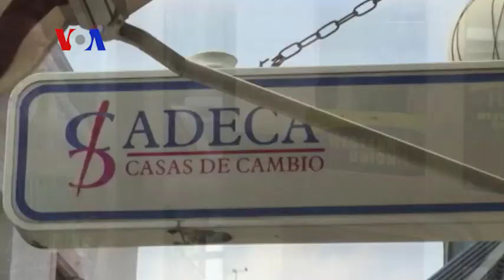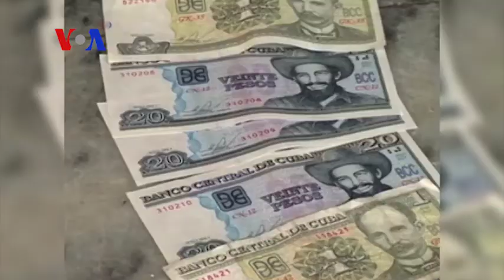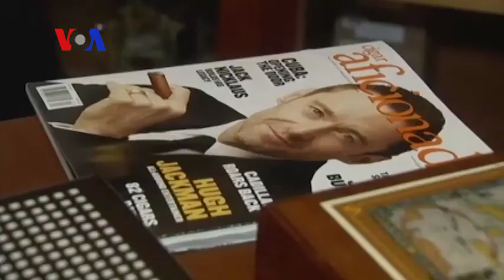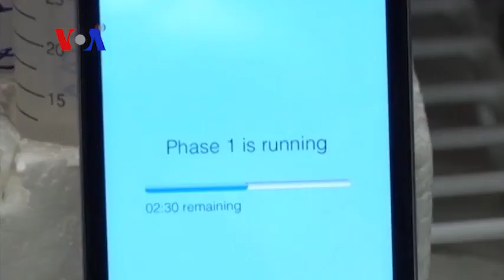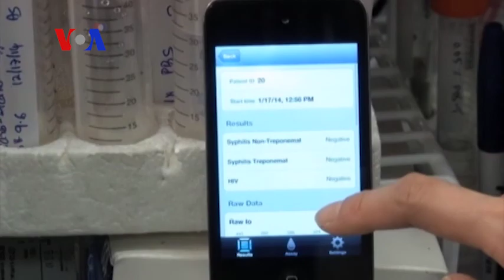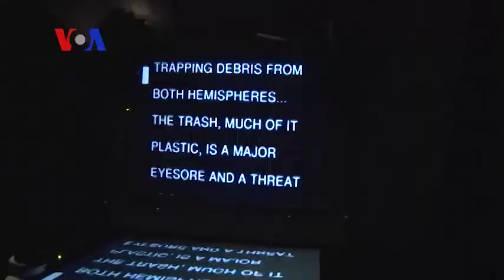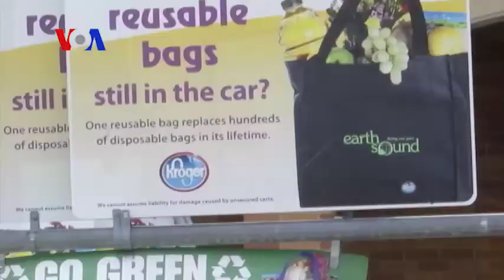FULL EPISODE: On Assignment March 13 2015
Segments: US-Cuba Thaw an Economic 'Win-Win' 0:56, Islamic State Militants’ War on Culture 5:38, Smartphones Diagnosing HIV 11:07,The 'Great Pacific Garbage Patch' 14:38, Boat Building, Aleutian-Style 19:47